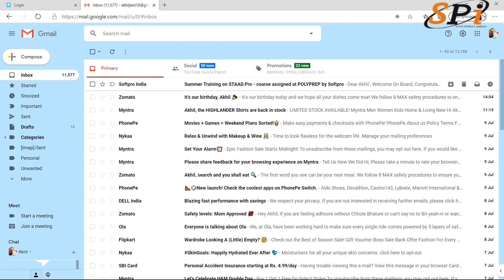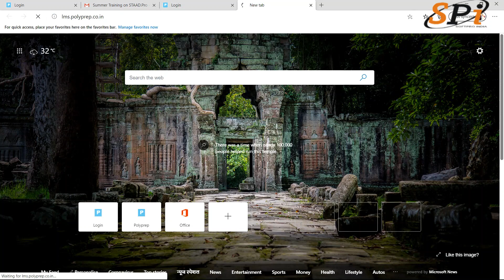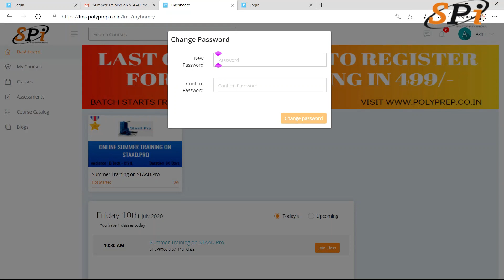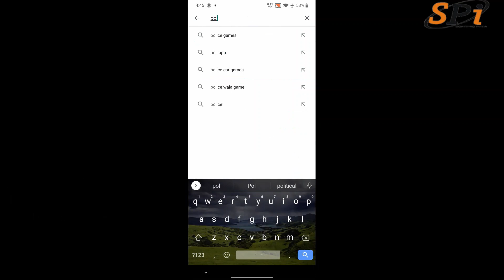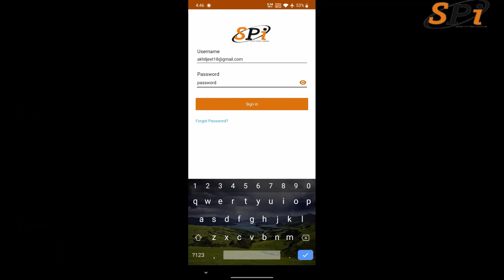| POLYPREP | How to login at Polyprep for the first time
Polyprep is offering an E-Learning platform to all the Students around! This video is a tutorial on how to login for the first time at Polyprep LMS (Learning Management System).